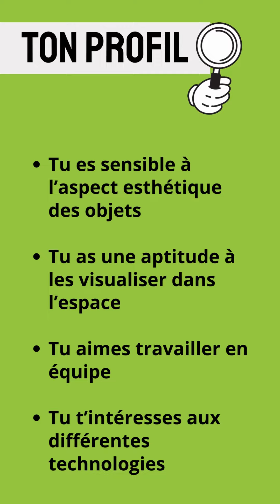BAC PRO MP3D - St Félix-La Salle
Préparez un BAC PRO MP3D (Modélisation et Prototypage 3D) au Lycée professionnel St Félix-La Salle.

Le Lycée St Félix-La Salle, situé à Nantes (44), offre un vaste choix de métiers sous STATUT SCOLAIRE ou en ALTERNANCE dans les domaines de l’environnement, la chimie, l’énergie, la maintenance, la conception, le numérique, la logistique, les services aux personnes et aux collectivités. Les métiers du commerce, de la vente et de la gestion administrative sont également représentés.